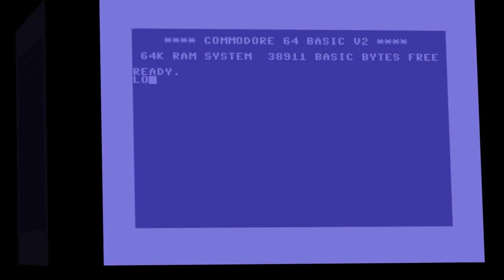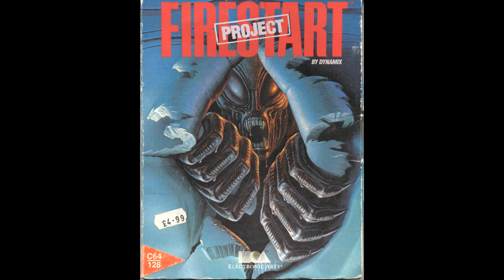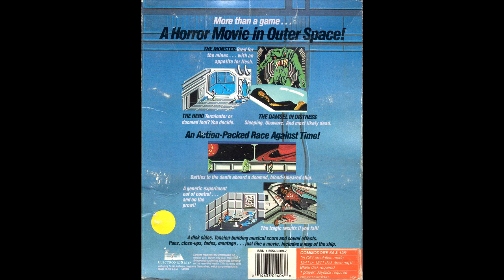Matt Chat 160: Project Firestart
This week's episode features the first-ever survival horror game.